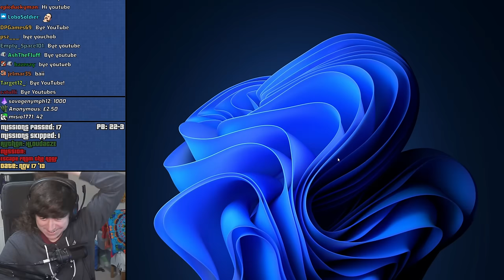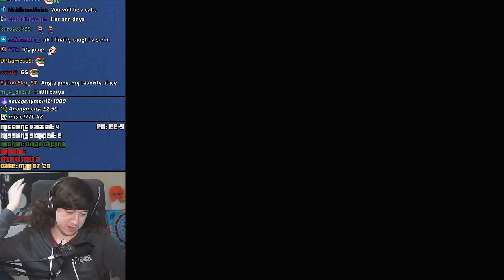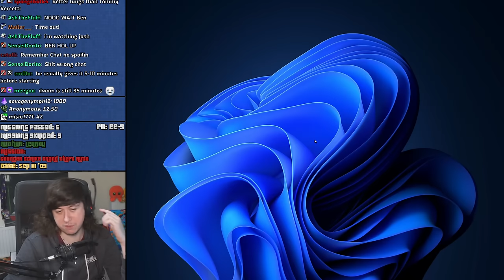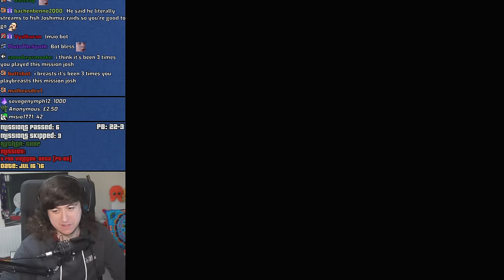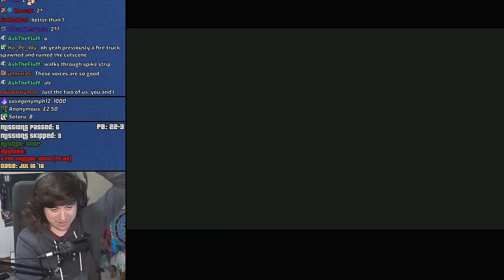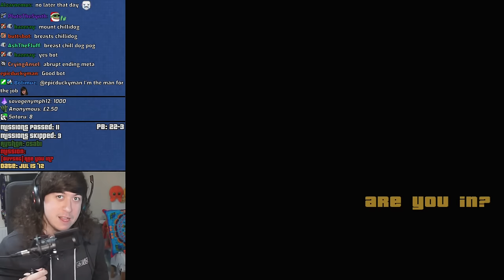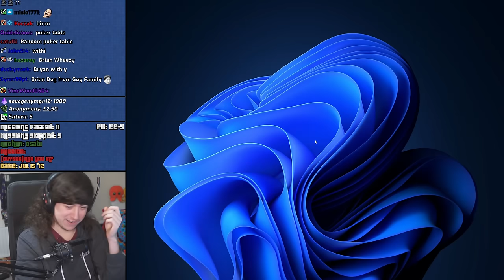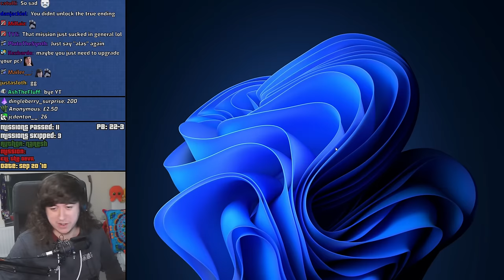This Mission Broke Me (and the game) | GTA:SA Random User Made DYOM Mission Speedruns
00:00 | Intro
00:38 | [ITA] Un Normale trasporto | IceMen | show/20750
04:59 | Heavy And Scout (One of my firts mission | STCleo | show/62529
06:21 | Fallout - Parte 2 | BrasilDyom | show/52233
09:30 | another day another fire fight | Youssef | show/28048
10:53 | historia dos C.R.A.S.H | tomas1245 | show/46220
13:33 | Bezludna wyspa sezon 1 | rafaello | show/59758
13:56 | the end part 3 | omar thepro | show/64675
23:04 | Trapped 2 | Skander Blade | show/11805
25:16 | GTA United 1.2 Mission   Rub Out | WALEED KHAN | show/59193
25:36 | Misso 2: A Formula | Strom | show/72436
28:16 | Counter Strike Grand Theft Auto (2) | Lerroy | show/1924
30:17 | V for Vinegar: Beta [PT-BR] | THBP | show/39971
39:42 | The Boxing Ring 2. | Saif rehman | show/54808
42:33 | Przejmowanie Grove Street | Xeneo | show/6598
44:00 | Ballas attack | LoveRaised | show/51173
45:55 |   Scary forest | fares  | show/66295
48:39 | [BUYSAG]Are you in? | Csabi | show/19953
51:27 | Kill The Devil | Naresh | show/8153